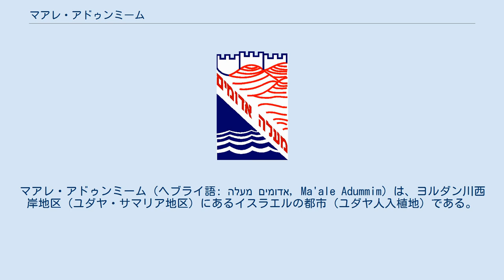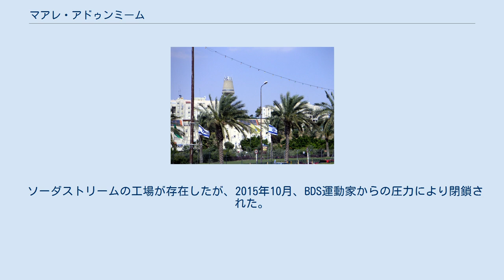マアレ・アドゥンミーム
ユダヤ・サマリア地区
マアレ・アドゥンミーム（ヘブライ語: מעלה אדומים‎, Ma'ale Adummim）は、ヨルダン川西岸地区（ユダヤ・サマリア地区）にあるイスラエルの都市（ユダヤ人入植地）である。
 名称は「赤い上り坂」を意味するヘブライ語である。
ヨルダン川西岸 で最大のユダヤ人入植地で1976年から建設が始まる。
2005年現在で32,000人の人口を有する。
 エリコとエルサレムを結ぶ道で、エリコの南西約10kmに位置する坂である。
古い時代から商業道路として重要な役割を果たして来た。
ユダ部族の相続地の北の境界の一部であり、ベニヤミン族の相続地の南の境界にある。
ゲリロテの位置を確認するために、『ヨシュア記』 18：17 に登場している。
ダビデの建設した都市の一つ（）。
 聖地エルサレムの東隣に隣接することから、イスラエルはこの地を戦略的要衝と位置付け、エルサレムとの統合の一環としての併合も視野に入れている。
 反イスラエル主義者からは、「2005年8月、当時のシャロン政権はガザからの全面撤退を実現させたが、そのことと反比例するかのようにマアレ・アドゥミームやアリエルといったヨルダン川西岸の主要入植地の規模は拡大されている」、と批判されている（ユダヤ・サマリア（旧ヨルダン川西岸）の地位については、国際的にも最終地位協定によるものとされているが、イスラム教の反ユダヤ主義運動が強く、交渉の見通しはたっていない）。
 シャロンはマアレ・アドゥミームの領有を「イスラエルが未来永劫保持」と宣言。
シャロンの後を引き継いだエフード・オルメルトもこの政策を基本的に踏襲している（カーディーマーは2010年までの国境線画定を公約としている）。
 ソーダストリームの工場が存在したが、2015年10月、BDS運動家からの圧力により閉鎖された。